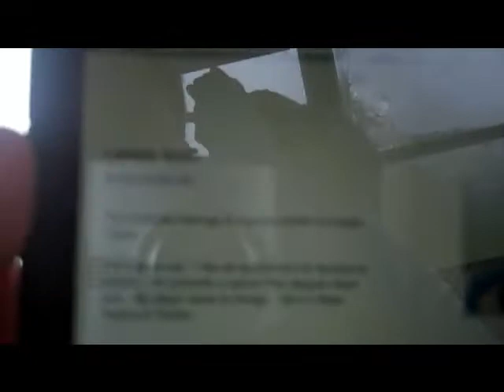Fog Life (day 68) 10/28/11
thank you to redneckbob109